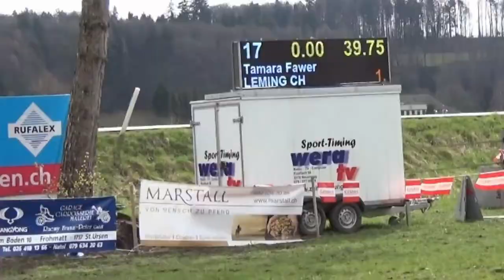14 Fragen zu Leming | Leming CH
Heute habe ich 14 Frage, welche ihr mir auf Instagram gestellt habt, für euch beantwortet. Ich hoffe ihr wisst jetzt ein wenig mehr über Leming. Wenn ich eure Frage nicht beantwortet habe, dann schreibt sie doch einfach unten in die Kommentare.

Über uns:
Mein Name ist Tamara Fawer und ich habe seit Dezember 2013 das Glück mich die Besitzerin von Leming nennen zu dürfen.